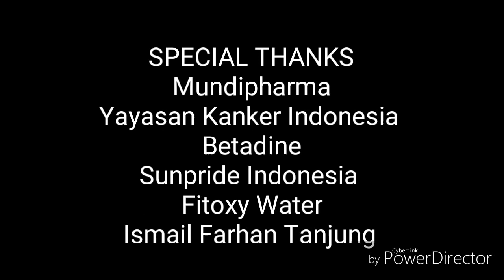RetroRun4Charity - Lari Mundur untuk kesehatan dan berbagi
Event Minggu kemarin. Lari mundur yang dipercaya banyak manfaatnya. Di Acara RetroRun4Charity ini, peserta juga berbagi untuk sesama melalui Yayasan Kanker Indonesia.